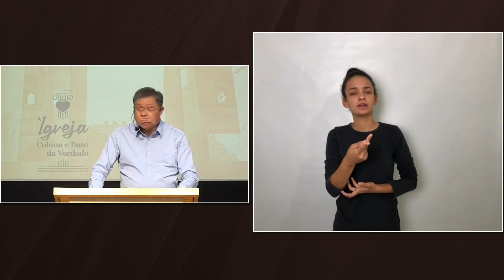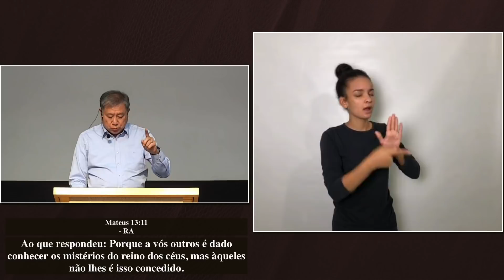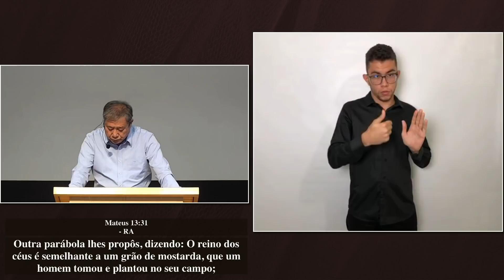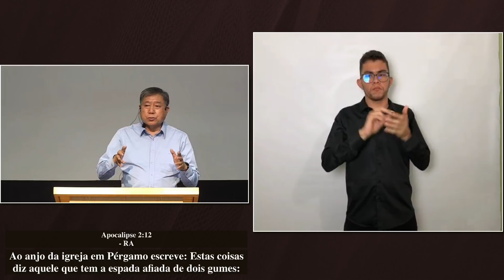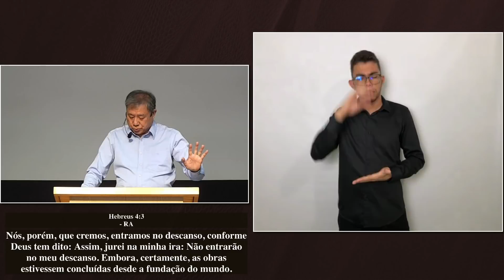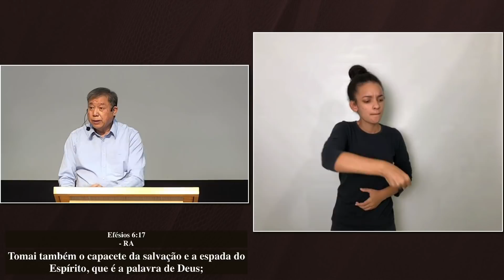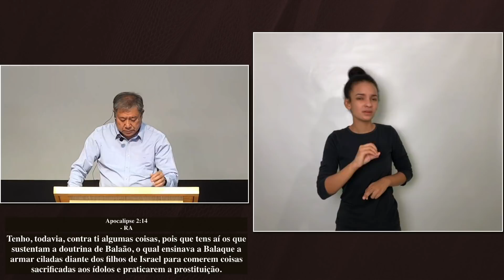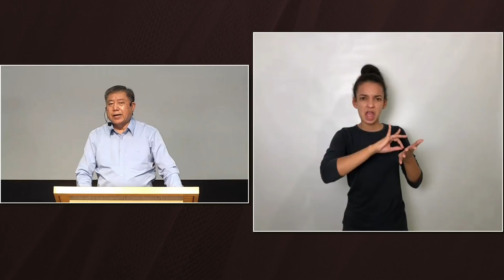[ LIBRAS ] M. 54 - Ao anjo da igreja em Pérgamo escreve | Pedro Dong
Tema Geral: A igreja: Coluna e base da verdade
Mensagem 54 - Ao anjo da igreja em Pérgamo escreve - Ap 2:12-17